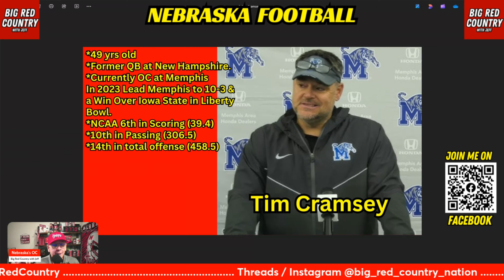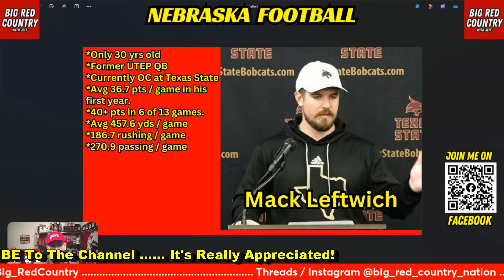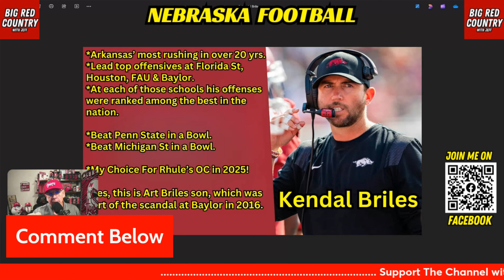Should Nebraska MOVE On From Marcus Satterfield?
Should Nebraska Fire Marcus Satterfield?  Between Scott Frost and Marcus Satterfield, which Coach Do You Feel Is Holding Nebraska Football Back From Returning To The Promise Land?  Is Satterfield The REAL Problem with Nebraska's Offense and Who Should Rhule Hire As The New Offensive Coordinator?  Let's Take A Look At 3 Candidates That I Came Up With, Including One I Really Like & Hope Rhule Can Hire Him!
Create Great Live Stream Using Stream Yard.  Click the Link for $10 Off!
** To All of You That Have Left Us a donation, We Want to Thank You, As Your Kindness is the Reason We Are Able To Continue. As you know, we are In The Service Business & Just Like a Waitress, Your Donations Are the Only Way We Can Continue To Create, Edit and Upload Videos. God Bless You ALL!